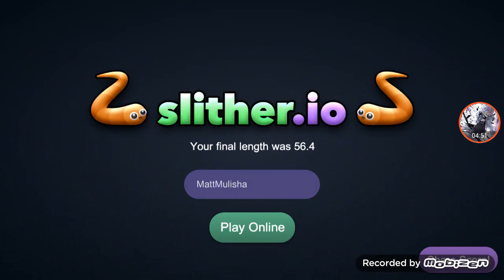The Worst Player | Slither.io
Why does my worm suck i don't know. Play at: slither.io